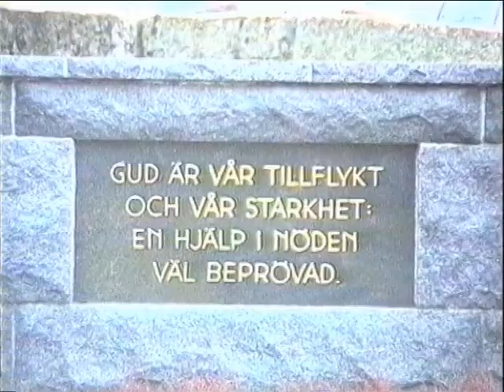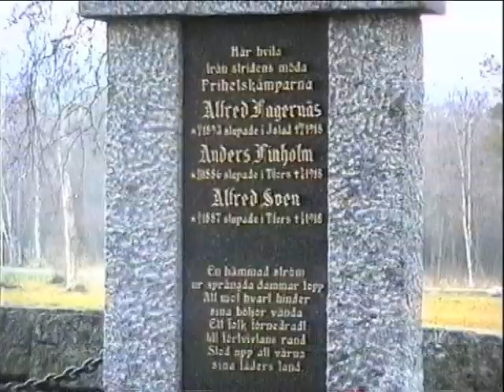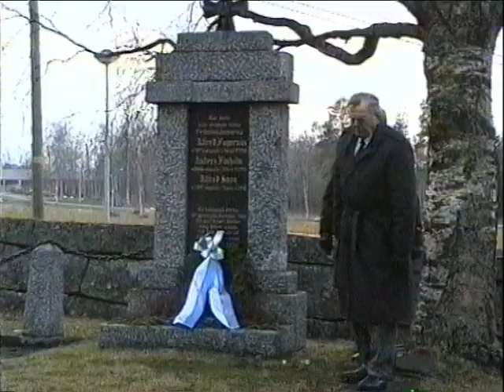Uppvaktning vid hjältergravarna 6.12.1996 / Larsmo När-TV